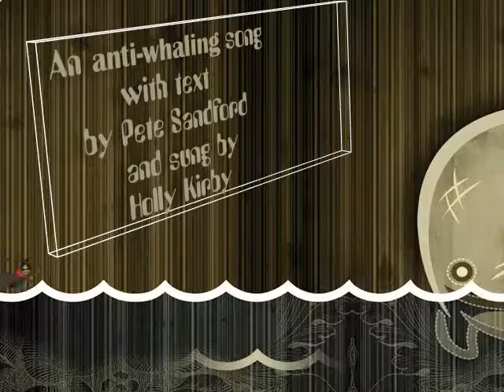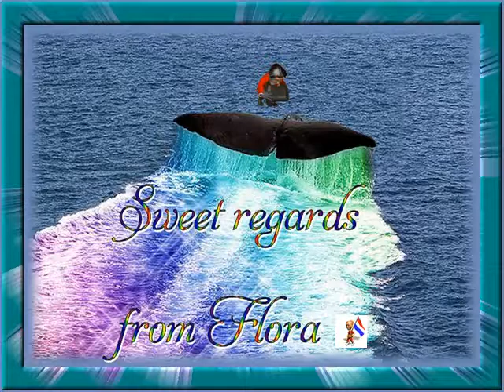Save the Whales